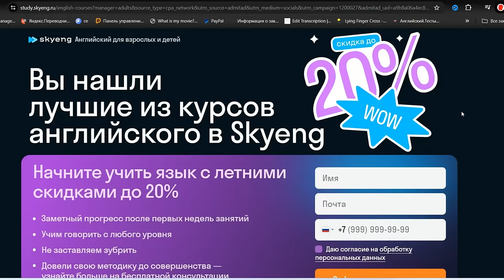ТАКОГО О ДИМАШЕ ЕЩЕ НЕ ГОВОРИЛИ, СМОТРЕТЬ ДО КОНЦА! | РЕАКЦИЯ ОПЕРНОГО ПЕВЦА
Подписываемся на Дэниела!

Переводчику на кофе:
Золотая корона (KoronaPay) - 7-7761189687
Благодарю!😊

Всех люблю:)